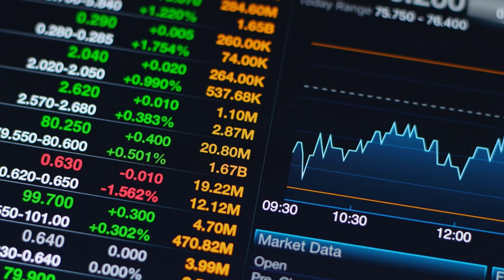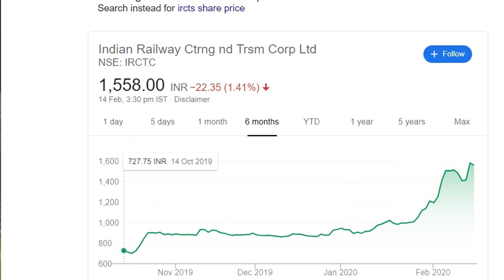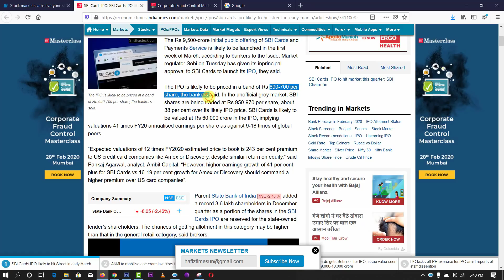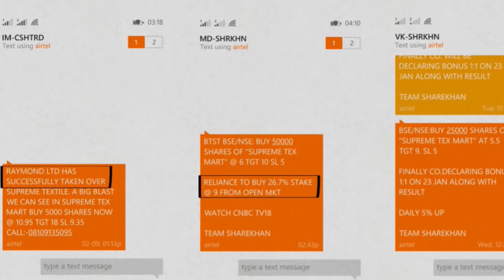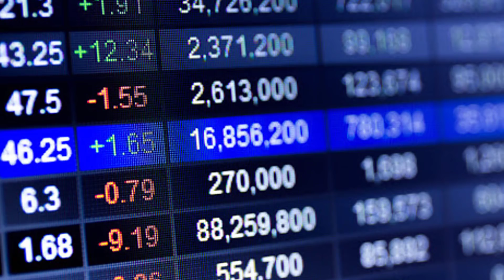stock market frauds telugu || Share Market Big SCam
Beaware of frauds in stock market Telugu